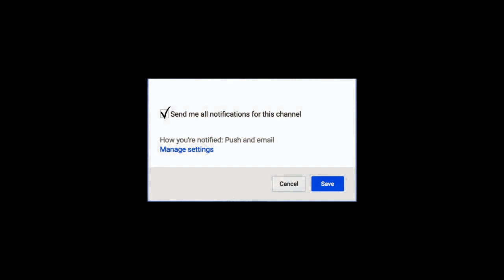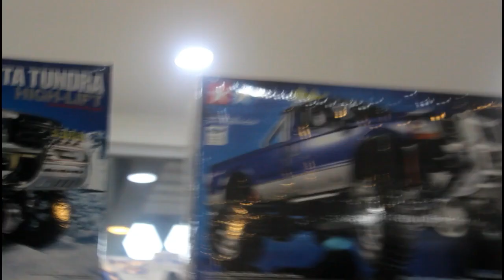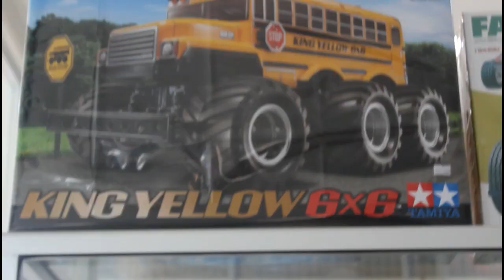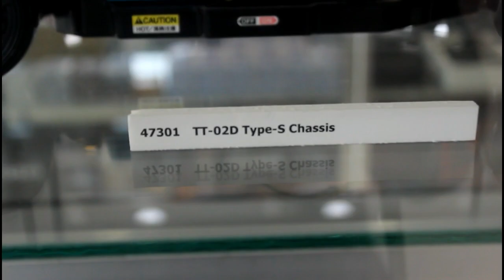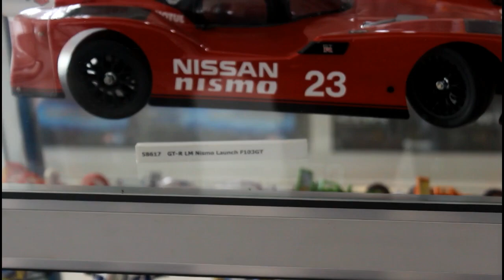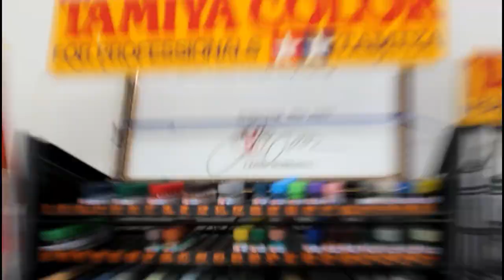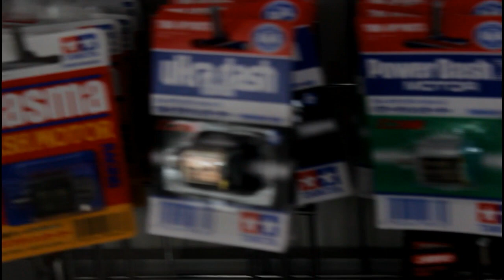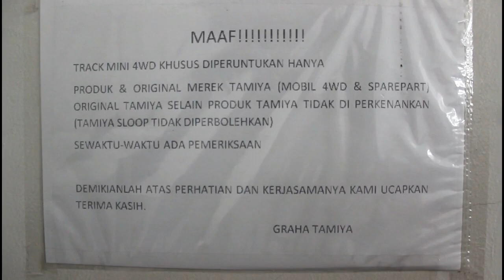Main Ke Sirkuit Tamiya Terlengkap Di Pusat Toko Bermacam-macam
kamu hanya harus melakukannya terus menerus, walaupun peluang suksesnya itu kecil. Positive Thinking, mikir yang clean-clean aja. jangan lupa... smoke weed.

BMW bismillahi majreha wa mursaha inna lagafururrahim, jalan jalan kita kali ini ke Gading serpong untuk ke pusat toko tamiya dan suku cadang tamiya terlengkap yang ada disana.
untuk melihat-lihat koleksi tamiya let's and go melihat RC tamiya, kita jadi bernostalgia mengobati rasa rindu kala itu. dan akhirnya pun kita dance floor ahoyyy aha... uye, mariyuana, herb, weed, cannabis sativa, hijau, taneman. yoman..

siapa yang tidak tahu mainan mini 4wd ini yang sangat melegenda dan terkenal di era jamannya dan hingga era saat ini.
seiring dengan berkembang nya jaman dan tekhnologi, mainan mini 4wd ini mulai pudar dan di lupakan penggemarnya. padahal di kalangan anak-anak hingga dewasa, dari bapak-bapak hingga mamah-mamah dll semua tahu akan mainan mini 4wd ini. biasa kita sebut tamiya.
penggemar tamiya saat itu generasi cemerlang saat itu menurut versi saya karna banyak sekali melahirkan bibit-bibit generasi yang baik melahirkan potensi potensi bakat yang akan di asah karena generasi itu di tuntut kreatif, imajinatif, dan kreasi.

hobi balapan mini 4wd salah satu contohnya, hingga hobi mengkoleksi semua seri tamiya dan tipe tamiya, yang hingga saat ini masih bertahan. walau tentu saja tidak penggemarnya tidak sebanyak dulu,

karna ingin mengenang masa kecil di tahun 80-2000an
kami memutuskan untuk pergi jalan-jalan ke toko tamiya itu dan hasilnya kami senang, karna kami banyak menemukan history di toko itu.

singkat cerita, ternyata banyak yang belum kita ketahui semuanya tentang mini 4wd tamiya.

dan kami membuat kan video cerita ini untuk di bagikan ke temen-temen, apa saja yang kita amati saat di toko tamiya tersebut.

banyak sekali chassis bahkan mobil tamiya yang sudah di modifikasi dengan baik. bahkan sudah di sediakan arena balapnya juga. ya... sirkuit...
jadi kalian langsung bisa mencoba mobil mini 4wd kalian.

dan tempat ini sangat reccomended, karna tempat nya asik bisa buat nongkrong atau meeting yang bukan tentang tamiya kok haha

tapi kali aja jadi nyangkut sama mini 4wd disini...

tempatnya bagus dan cocok untuk bersantai, liburan bersama keluarga, atau untuk menghilangkan penat dan stres sendiri.
karna pekerjaan yang di lakukan.

otw ke sirkuit tamiya di pusat toko terlengkap tamiya.

jangan lupa bawa makanan ringan, dan makanan berat. jika lupa toko tamiya ini menyediakan berbagai macam menu hidangan kok.
jangan lupa bawa uang. ambil uang dulu dari atm . takut ga kuat godaanya soalnya ahahahah

oke big bro, pak bro, om bro. agan, sis, mom, bun, tante, mama. ibu. mbah kung... mbah
kakek nenek. cucu .
silsilah keluarga dah pokoknya.
tandain tempatnya ya...

fasilitas sangat baik, tempat parkir luas.

jangan lupa mampir yah.. untung aja masih ada yang koleksi tamiya. jadi terobati deh... trims TAMIYA.
masa anak-anak ku sangat bahagia . alhamdulillah..

terimakasih